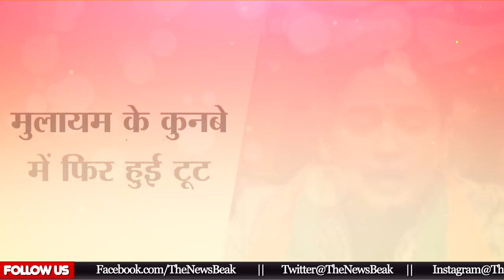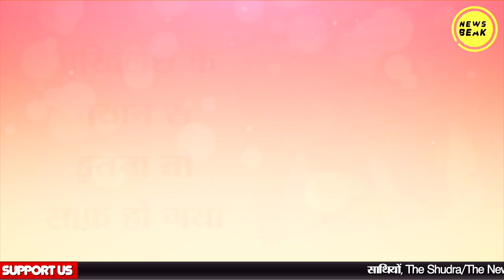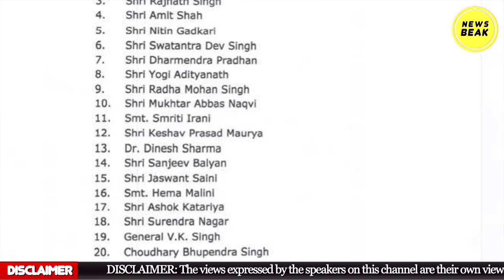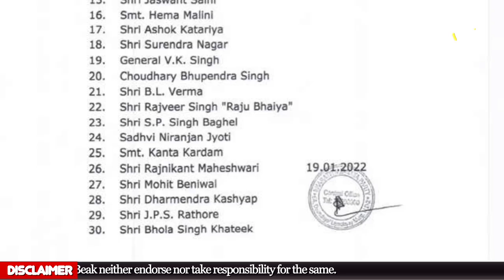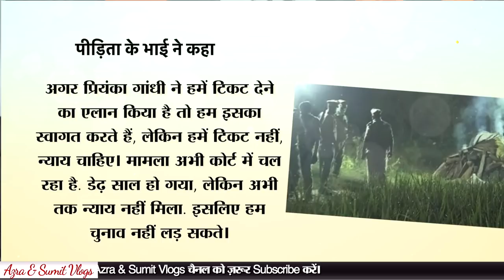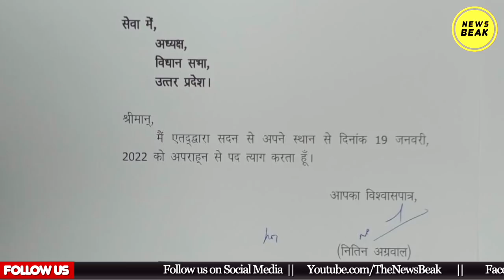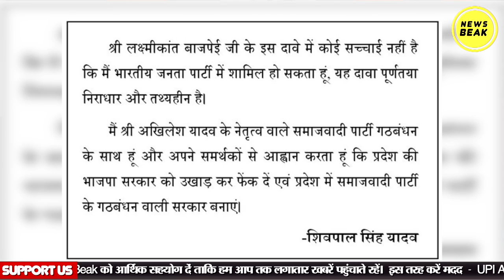UP Kiski Ep-7 : किसे लगता है Mayawati की मूर्तियों से भी डर? देखिए UP Election 2022 की टॉप-10 खबरें